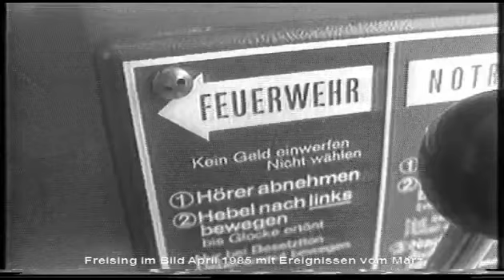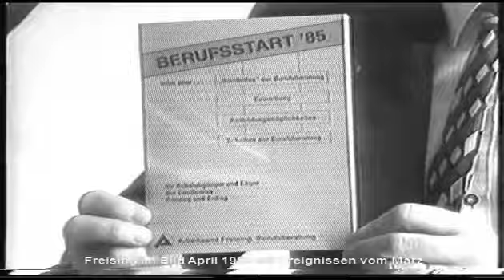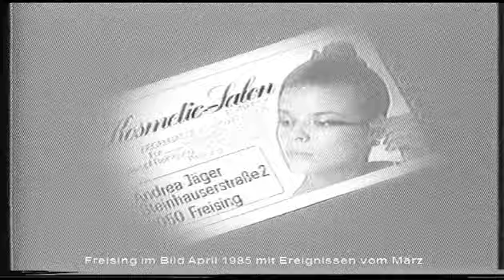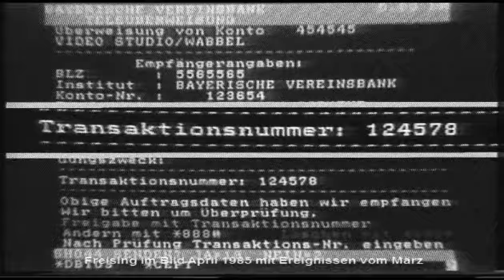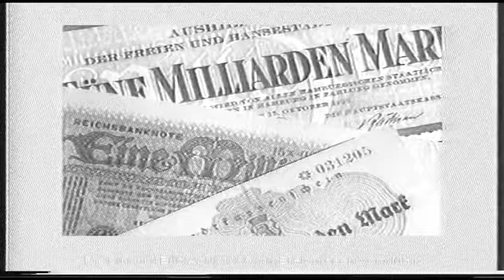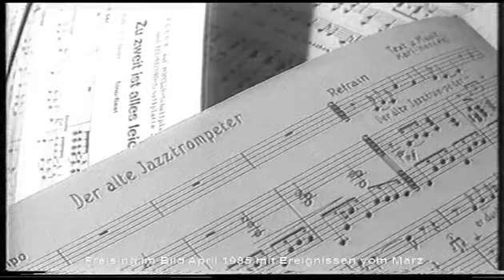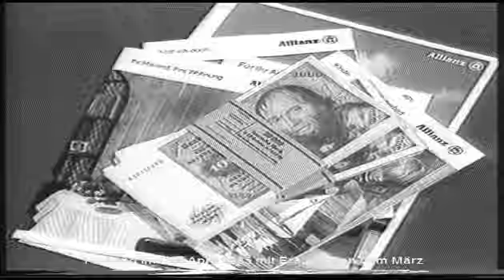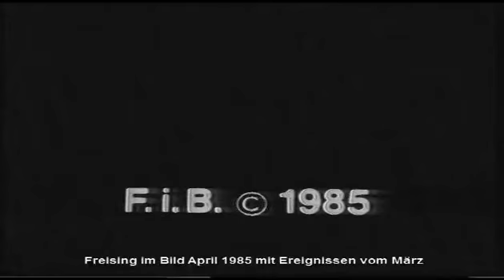Freising im Bild - TV Sendung April 1985 Moderation Ulrike Fesseler u. Fred Fuggenthaler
Die Themen im April:F.i.B. Team im Hüttenstudio - Nachrichten mit Ingrid Wiedemann u.a. Frederik die Maus i.d. Musikschule – BIZ im Arbeitsamt Freising - Afrikatrip von und mit Guido Wenzl - BTX – Telebanking Teil 3 - Kinobetriebe die Geschichte von Fläxl in Freising mit Therese und Paul Fläxl - Dr. Ahl Musikkomponist schreibt u.a. das Freisinger Lied - Landschaftmalerin Sigrid Hofer Ausstellung